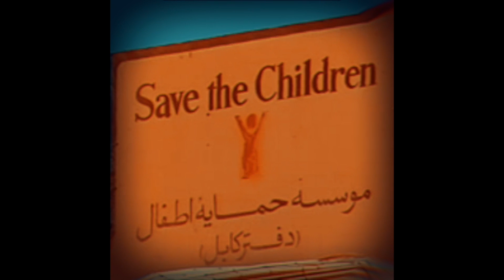MEHDI CAYENNE | JOIE DE VIVRE | VIDÉOCLIP OFFICIEL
Réalisation et montage : Mehdi Cayenne